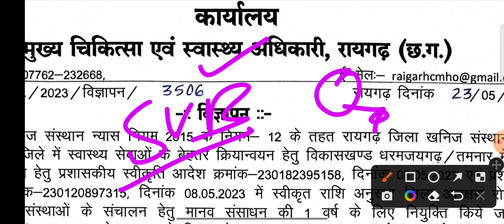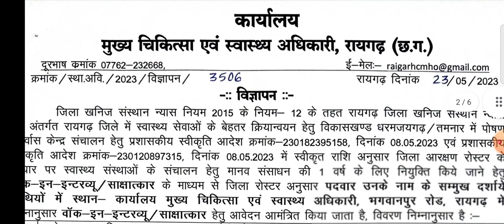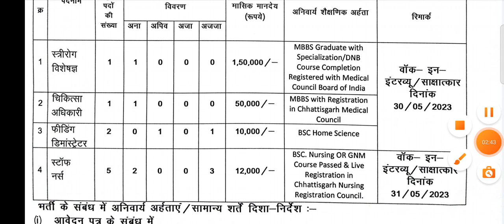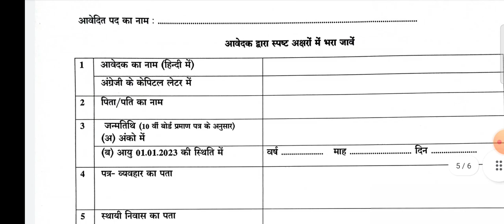Chhattisgarh recruitment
doctors staff nurse bsc gnm demonstrater recruitment by vees nursing lectures and jobs 👇👇 permanent vacancy gnm bsc fresher Nursing candidate apply all India candidate apply by vees nursing lectures and jobs website
recruitment chhattisgarh Janjgir chapa 12th pass at health wellness centers chapa by vees nursing lectures and jobs chhattisgarh national health mission raipur chhattisgarh NHM recruitment
nursing officers
staff nurse
ICU nurse
lab technician
lab assistant
HWC sangwari
block data manager
psychiatry nursing officer etc all recruitment from chhattisgarh raipur National health mission raipur chhattisgarh by vees nursing lectures and jobs
Gnm Anm Research scientist research assistant technician data entry operator all recruitment permanent post andman nikobar government recruitment all India candidate apply all states apply now by vees nursing lectures and jobs link👉icmr.inc.in recruitment for medical College hospital MD Ms doctor recruitment with High pakage of salary fresher also apply Bsc msc BE btch mtch diploma graduated all diploma certificate course recruitment cooms psychiatrist psychiatric nurse nursing officer lab technician lab assistant pharmacist ot technician health wellness centers sangwari recruitment by vees nursing lectures and jobs Health workers female ward aya 4th class workers raipur ayurvedic centre recruitment by vees nursing lectures and jobs recruitment bsc nursing recruitment gnm nursing recruitment general medical staff recruitment by vees nursing lectures and jobsnursing officer Anm male health workers lab technician medical staff recruitment by vees nursing lectures and jobs recruitment for nursing officer recruitment medical officer recruitment by vees nursing lectures and jobs nursing officer recruitment pharmacist recruitment lab technician pharmacist lab attendant all India medical sciences delhi AIIMS Recruitment
lab technician ot technician pharmacist radiographer odiometrist assistant technician both all India candidate can apply
nursing exam time table
gnm nursing Exam date
Post basic bsc nursing exam date
msc nursing exam date
by vees nursing lectures and jobs Bsc nursing recruitment gnm nursing recruitment msc nursing recruitment medical officer recruitment chhattisgarh medical nursing recruitment jharkhand medical recruitment information about medical exam questions paper previous year question paper odisa nursing medical officer recruitment by vees nursing lectures and jobs chhattisgarh jharkhand medical officer gynecologist neurosurgery neurologist nephrologist medical officer recruitment pharmacist recruitment lab technician pharmacist lab attendant recruitment ot technician pharmacist lab attendant recruitment chaprasi bhritya aya ward boy security guard driver recruitment for aal india all states candidate can apply all recruitment